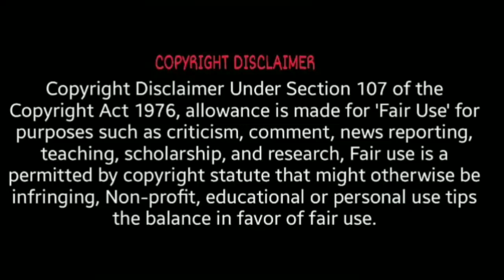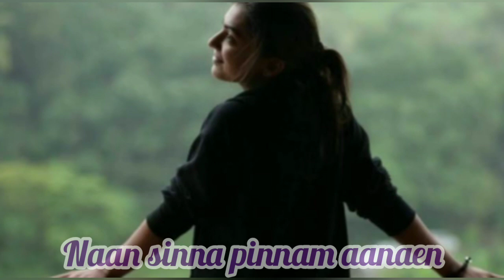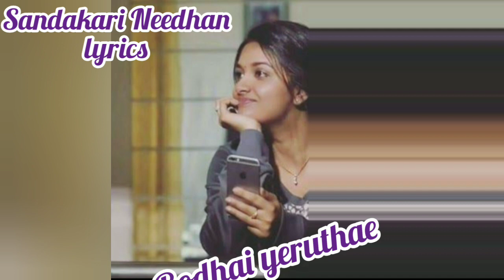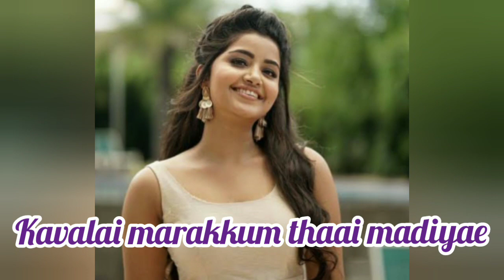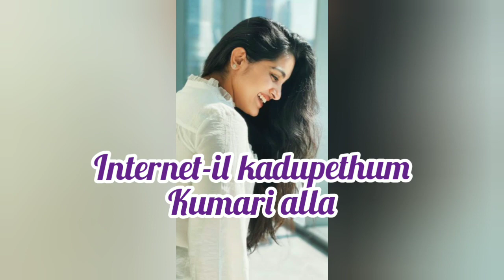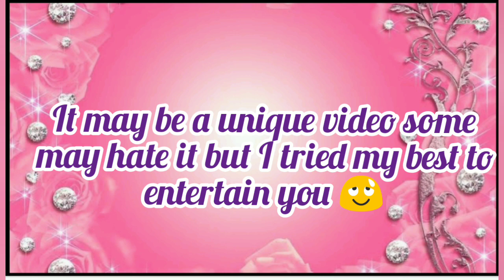Types of lyrics 🎼describing girls 😘 month wise 💞